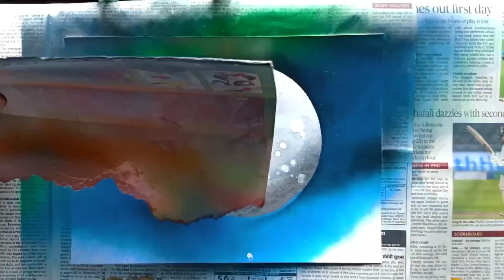Moonlight Howling Wolf GLOW IN THE DARK Spray Paint Art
Moon Howling Spray Paint Art that glows in the dark! Hope you guys enjoy watching this. Remember to be creative!

CHECK OUT SOME OF OUR OTHER SPRAY PAINTINGS HERE :-